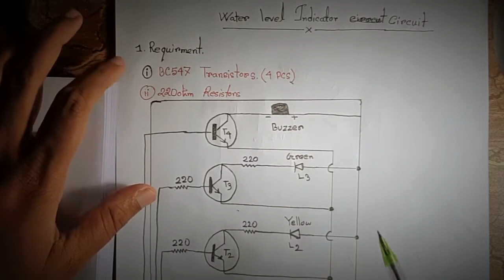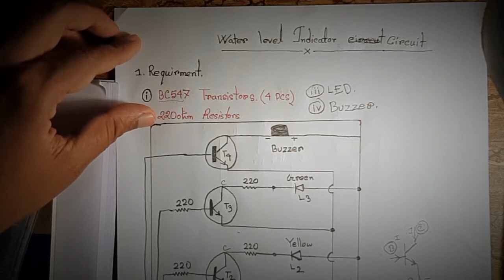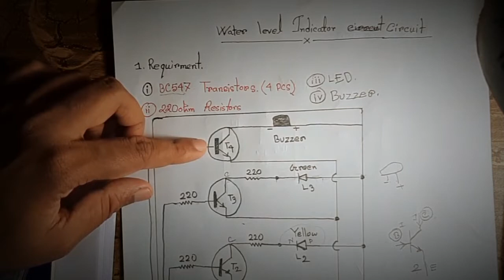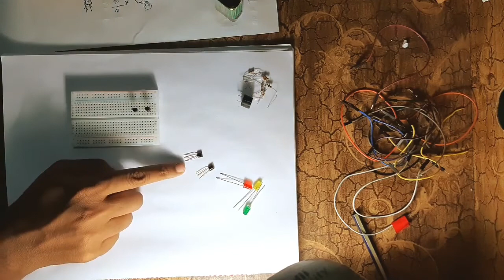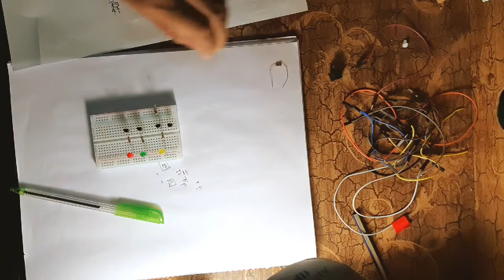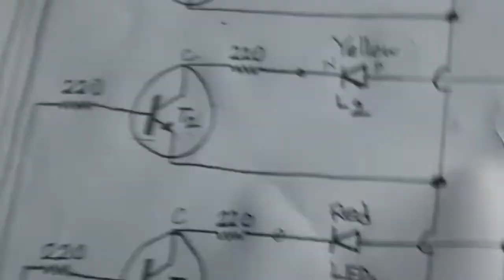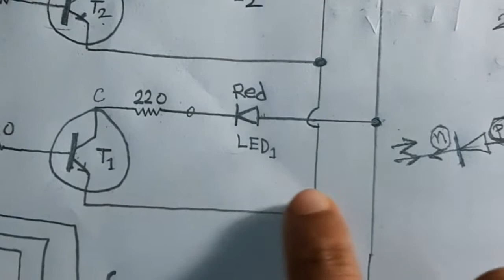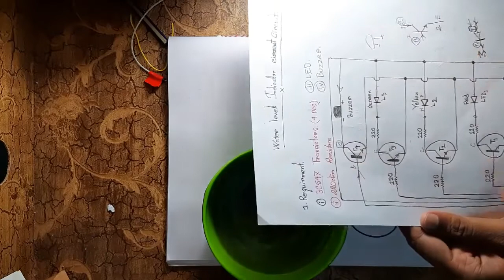How to make water level indicator 2020|*Full Lecture*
This is a project about water level indicator. I will make many project video in my next videos.If you need any help you can contract with me by my Facebook ID.
Required elements :

1. Bc547 transistors (4 pieces)
2. 220 ohm resistant (6 pieces)
3.LED(red,green,yellow)
4.Buzzer
5.9 volt Battery
6. Jumper wire.